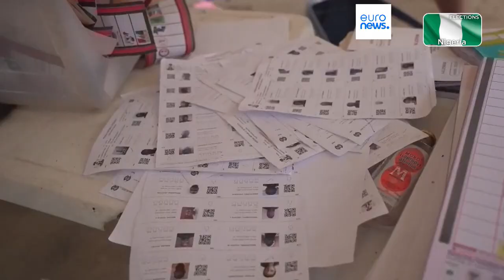Выборы в Нигерии: стрельба, погром и споры о публикации результатов голосования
После двух президентских сроков Мохаммаду Бухари обязан уступить место преемнику, имя которого должно определиться по итогам этих напряжённых выборов.